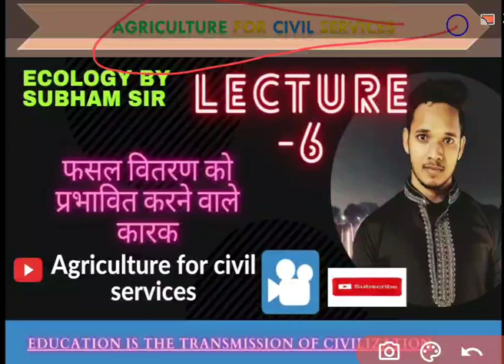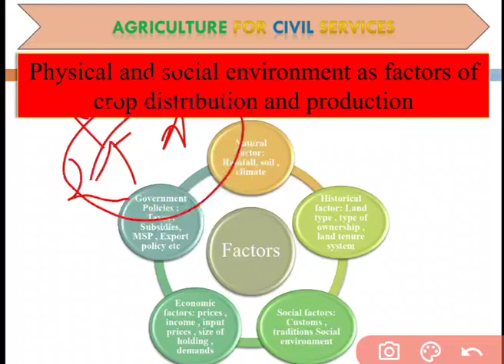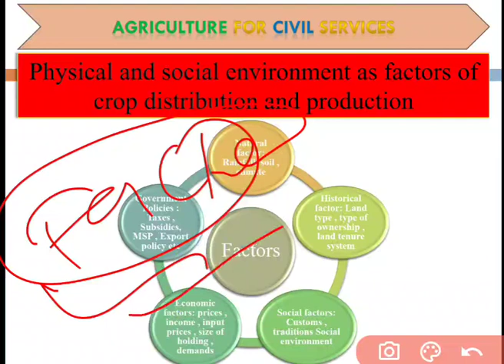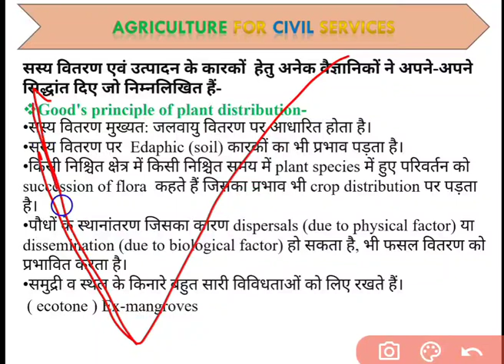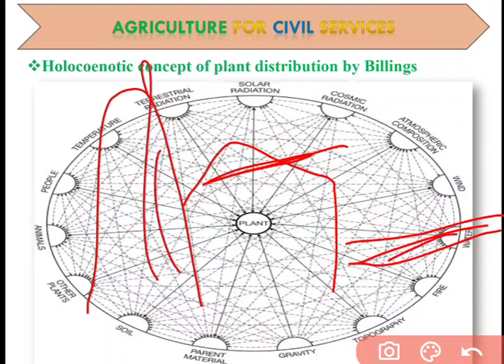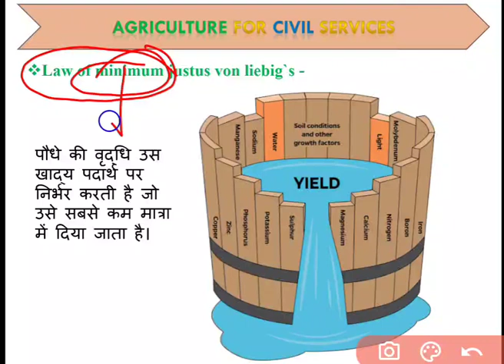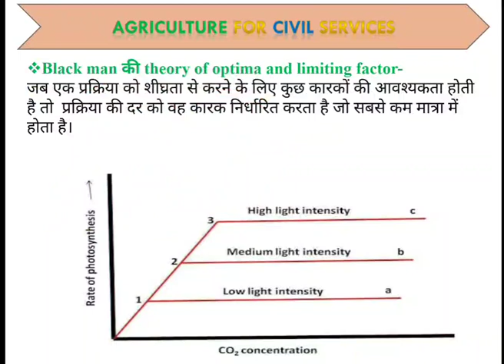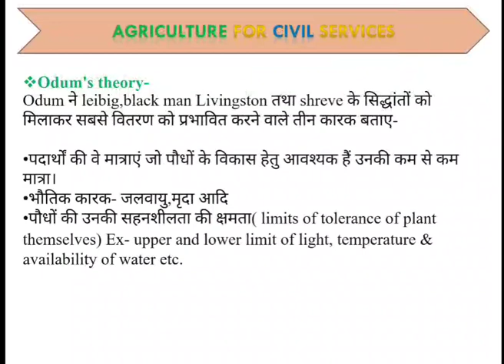फसल वितरण को प्रभावित करने वाले कारक भाग-1 agriculture ecology by subham_sir lecture-6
फसल वितरण को प्रभावित करने वाले कारक भाग-1 ecology by subham_sir lecture-6

cell biology
plant breeding
dryland farming
irrigation water
Asset Management
seed Technology
seed physiology

Rajasthan joint entrance test